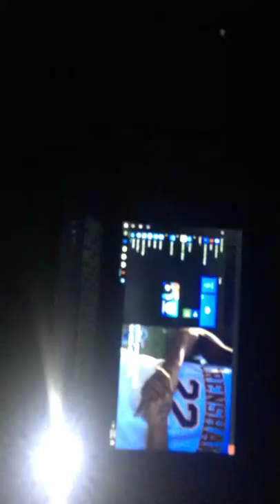My Nice Genesis Anderson